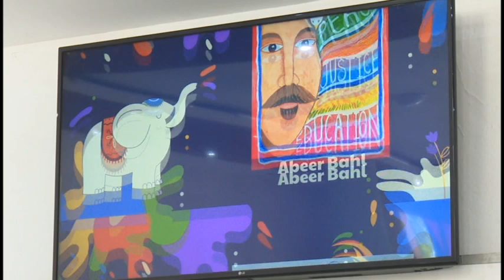Abierto al público vigésimo octavo salón nacional de plástica infantil ¨De Donde Crece la Palma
El vigésimo octavo salón nacional de plástica infantil ¨De donde crece la palma¨, quedó inaugurado el viernes último y estará abierto al público hasta junio venidero. En él se exhiben más de 200 obras elaboradas, en diversas técnicas y formatos,  por niños de todo el país, y por primera vez, con presencia internacional.